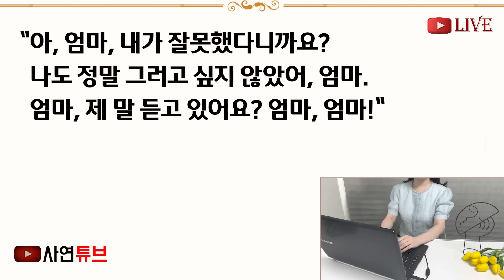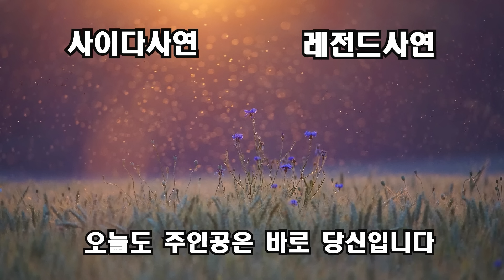(반전신청사연)나이 70넘어 아들에게 버림받고 쪽방촌에서 죽음을 기다리던 어느날!집에찾아온 한 청년 "혹시 박선자씨 되신가요?"그 청년은 40년전[신청사연][사이다썰][사연라디오]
안녕하세요.

사연 보내주실분들은
담당자가 연락드리도록 하겠습니다